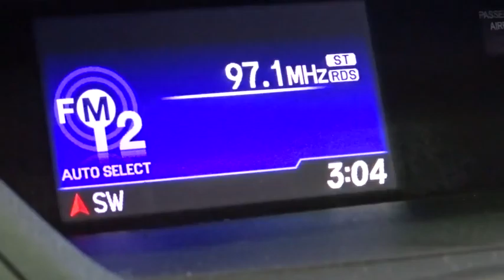2014 Honda CR-V Woodside, Queens, Manhattan, Whitestone, Brooklyn, NY 164667L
2014 Honda CR-V

Paragon Honda
57-02 Northern Blvd

AWD. Come to Paragon Honda! STOP! Read this! Vehicle Location: 55-02 Northern Blvd, Woodside NY 11377.**Only one owner, mint with no accidents!**The price you see is the price you pay**brbrTo find the best price, we do the research before you do to provide you with the best value on every vehicle. We are the winners of the prestigious President's Award 2 years in a row, due to our customer oriented sales process. Must present a print out of this ad to receive discounted price. Vehicle location noted is at time of writing this descriptionCertified vehicles:  2011+ Honda models with 80k miles or less. The displayed Pre-Owned Vehicles are in limited quantities, unique, and often are one of a kind based on the specific vehicle's options, colors and mileage. These Vehicles are offered on a first come first served basis, and subject to prior sales.It should be understood that the displayed vehicles are a sampling of what may be available, not every vehicle will be available continuously at all times and for every consumer, and often additional like vehicles will be available and not yet posted. Due to the high demand for our individually selected vehicle inventory, there may be times that an individual vehicle is no longer available at the time you arrive at the Dealership. This is due to a time delay between posting the vehicle, its actual sale and delivery and removal from the web site. Posting, sale and delivery of all pre-owned vehicles is an evolving process. Sometimes displaying vehicles may still not be available for a variety of reasons, such as subject to prior sales, removal and transport elsewhere, awaiting title and ownership confirmation. To better insure the specific vehicle's availability, you should contact the Dealership to confirm its present availability.